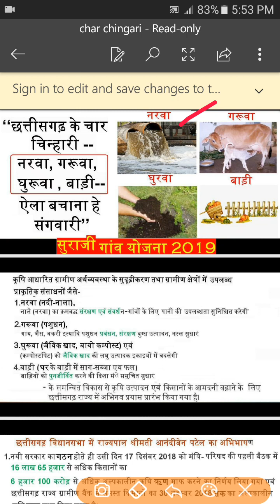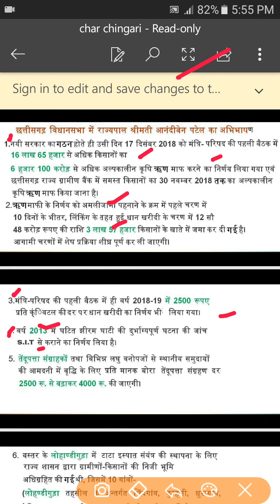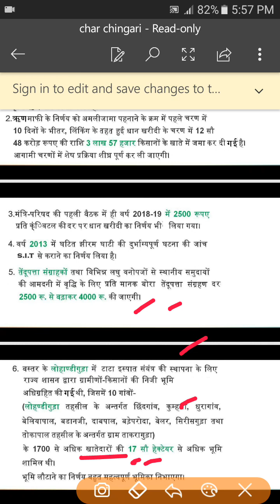chhattisgarh ke char chinhari